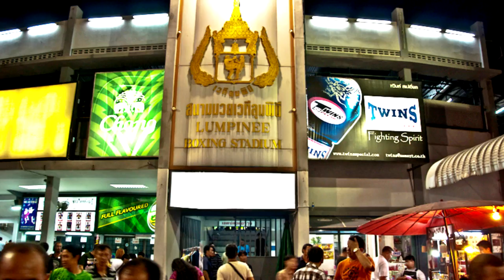Sangmanee Sor Tienpo - A nova geração do Muaythai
CANAL DEDICADO AO REAL MUAYTHAI
Canal de exibição de conteúdos e reportagens sobre
a Arte Marcial Tailandesa.

Suan Son Beach Muay Thai & Fitness 153/5 Moo 6, Klaeng, Muaeng
Ban Phe, Rayong, Thailand

Nak Muay Sport em breve vendendo seus produtos com qualidade Tailandesa